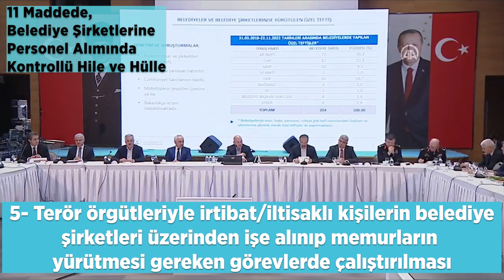11 Maddede Belediye Şirketlerine Personel Alımında Kontrollü Hile ve Hülle ⬇️